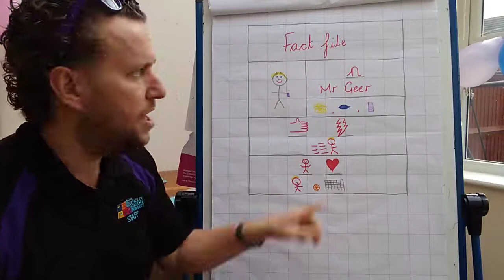Reception - Friday 22nd January - Hendrickson Class - Talk for Writing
Today we will be asking you to create a fact-file about yourself. Can you make one about yourself without help from your parents?